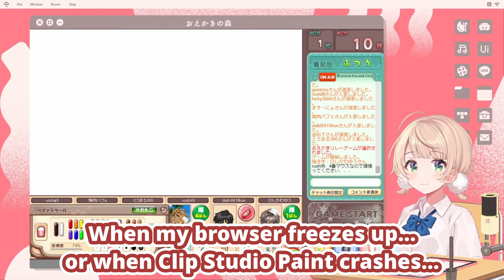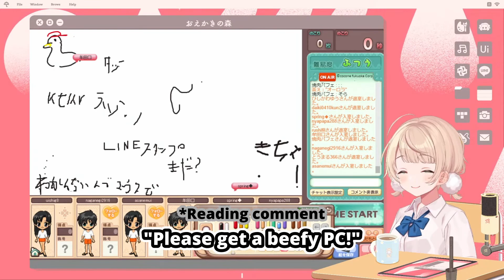Getting PC Advice (Shigure Ui) [Eng Subs]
Shigure Ui had asked Yuzuki Choco and Inuyama Tamaki for PC advise but they both directed her to Shishiro Botan and Tomari Mari respectively instead...

● Source:
【視聴者参加型】かかってこい！！！！！！！！！！【おえかきの森】